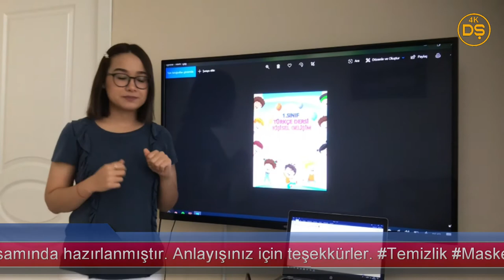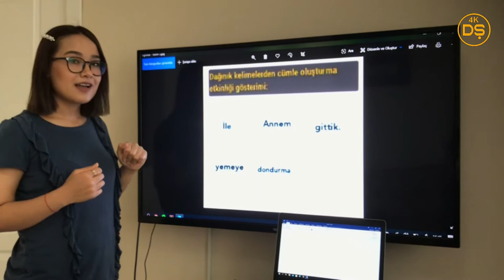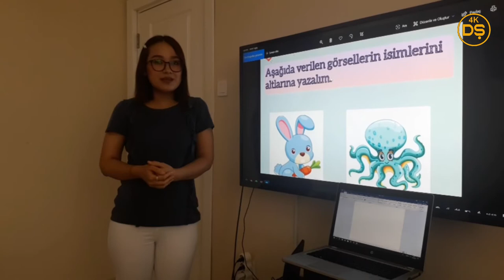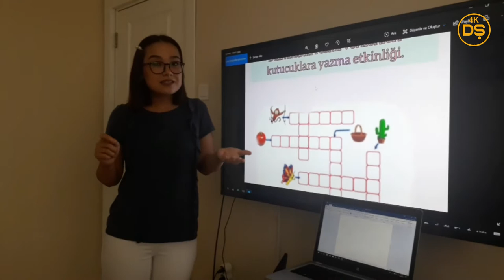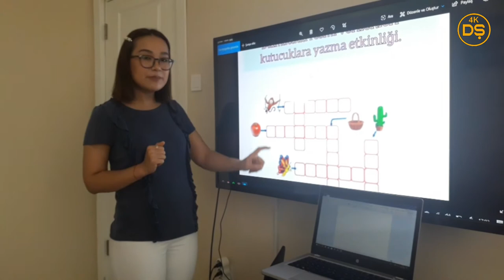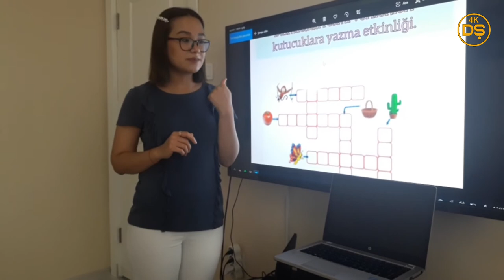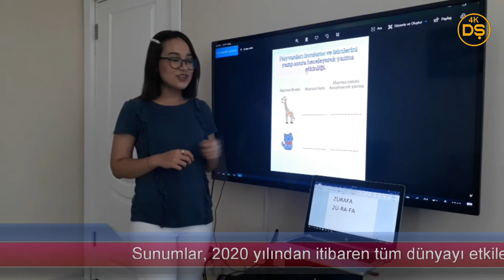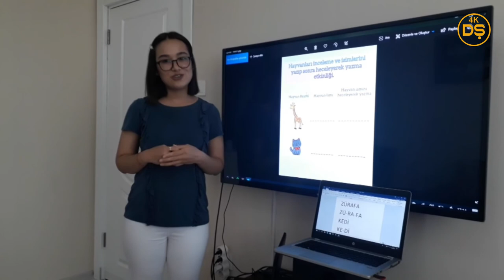Kişisel Gelişim Teması / Etkinlikler - Jemal Muradova (Uzaktan Eğitimde Türkçe Öğretimi Projesi)